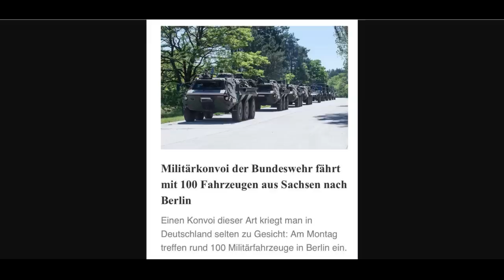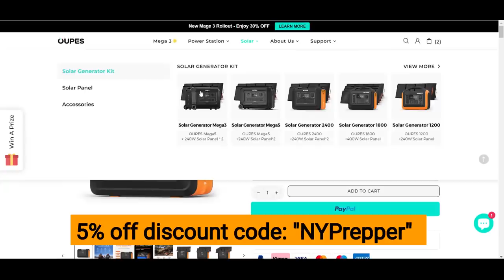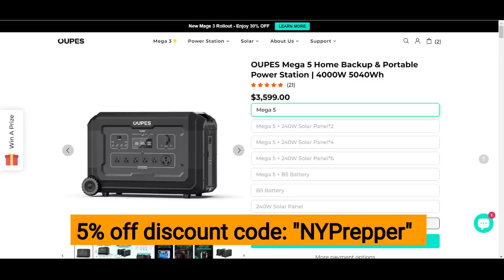EMERGENCY ALERT!! MULTIPLE U.S. NUCLEAR BOMBERS AIRBORNE!! RUSSIA TESTS NUCLEAR CRUISE MISSILE!!